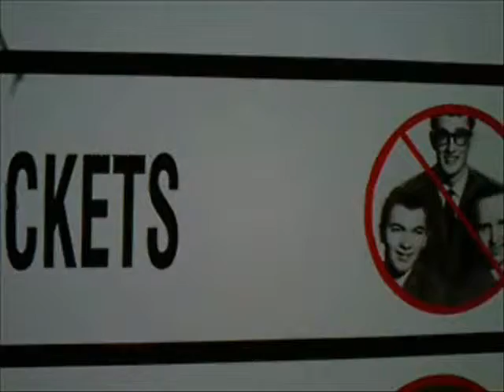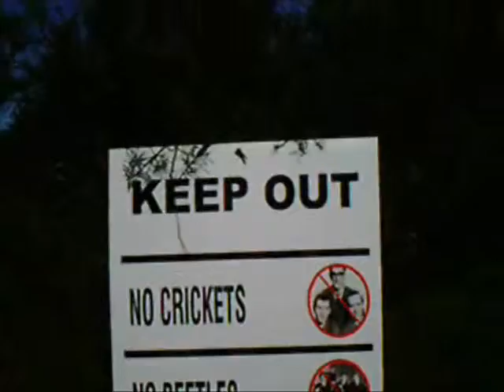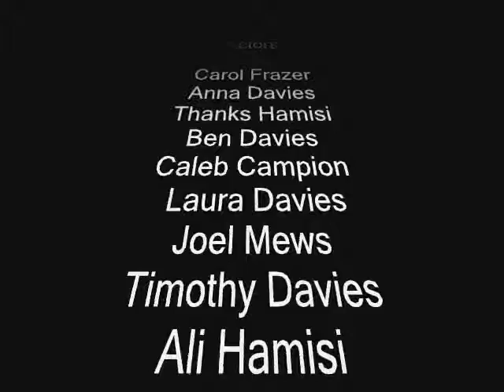Promises, The Parachute Band... Our Tribute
Hey great song, we used this at our Church as an illustration for a sermon about the spys who entered The Promised Land. Some saw themselves as Grasshoppers , some as More Than Conquorers. It also serves as a tribute music video to the Parachute Bands Song, Promises. Some of our Church went to New Zealand last year and volunteered at The Parachute Festival, reporting that they had a great time.